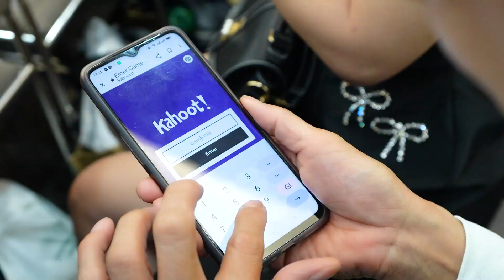Recap Workshop Makeup Artistry ngày 8/3